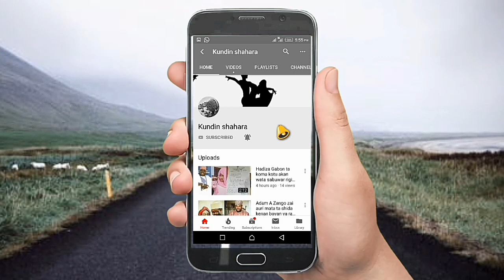Ahmad 'Dan Ali Nuhu zai ajiye harkar film Ahmad Musa zai maida shi ''kwallon 'kafa